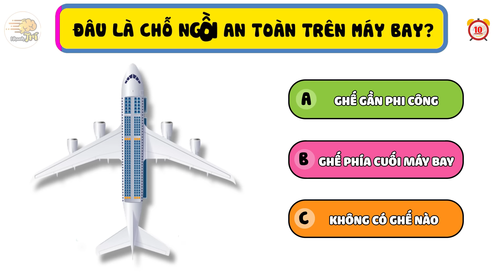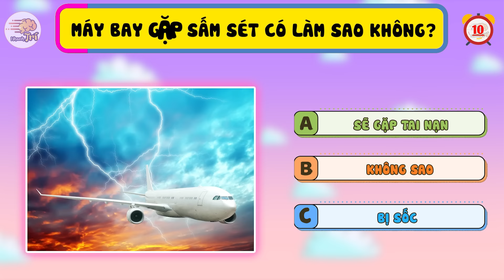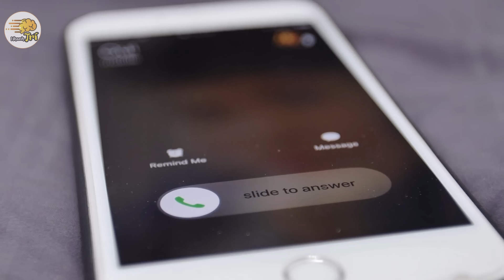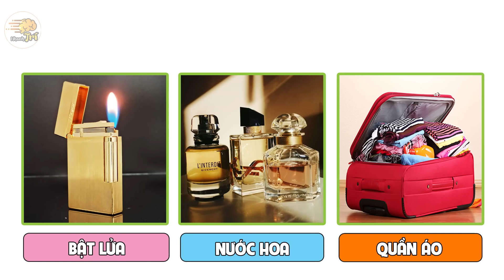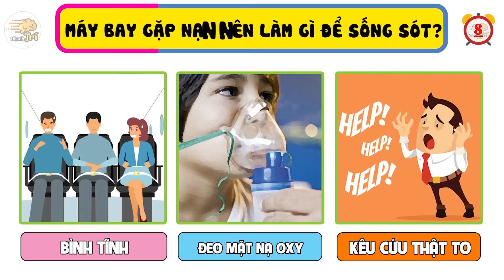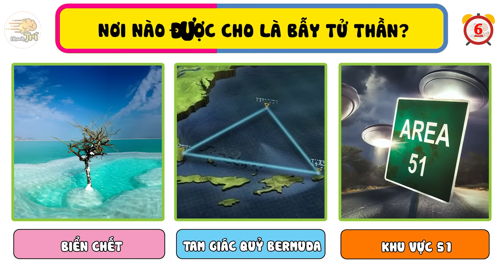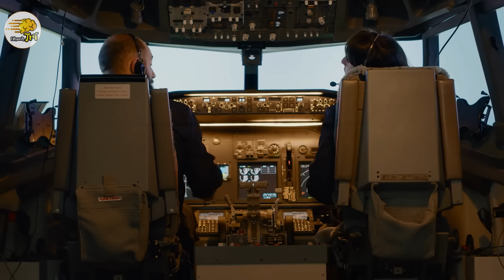15 Câu Đố Bí Ẩn Về Máy Bay Mà Tiếp Viên Không Bao Giờ Muốn Tiết Lộ Với Bạn | Nhanh Trí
15 Câu Đố Bí Ẩn Về Máy Bay Mà Tiếp Viên Không Bao Giờ Muốn Tiết Lộ Với Bạn | Nhanh Trí
Nhanh trí chào các bạn  @@  15 câu đố bí ẩn về máy bay mà tiếp viên không bao giờ muốn tiết lộ với bạn giúp bạn sống sót an toàn nếu không may máy bay gặp nạn ,hơn nữa 15 câu đố bí ẩn về máy bay giúp bạn có thể nâng cao tầm hiểu biết của bản thân,chia sẻ nó cho bạn bè, người thân nếu bạn thấy hữu ích.

Hơn nữa, Nhanh Trí ra đời với mong muốn đem đến những thông tin hữu ích cho các bạn, thông qua các câu đố giúp các bạn ôn lại kiến thức và có thêm nhiều kiến thức mới,
Và nhấn Chuông thông báo các bạn nhé !